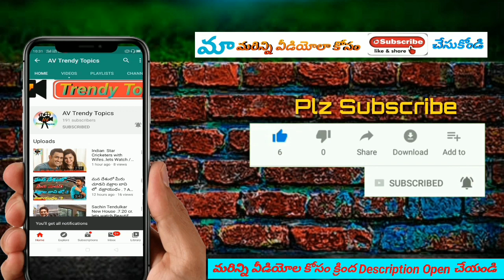నయాగరా వాటర్ఫాల్స్ ఒక అద్భుతం ! { ఆ వాటర్ ఫాల్స్ కి ఆ పేరు ఎలా వచ్చిందంటే ? } Av Trendy Topics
**     This is definitely something that everyone should know about this video, especially for students

{ ఈ వీడియో గురించి ప్రతి ఒక్కరూ తెలుసుకోవాలి ముఖ్యంగా స్టూడెంట్స్ కచ్చితంగా తెలుసుకోవలసిన విషయం ఇది }

Thanks Card

In This Video ...Videos Are Taken @

Instagram AV TRENDY TOPICS _TELUGU.

ఇద్దరి మధ్య అసలు జరిగింది నిజంగా ఇదేనా జనసేనలో జెడి గారికి ఏమయ్యింది

Fake Currency & Id Proofs Detection Product . Unboxing Video & Review / Telugu/A- TELUGU

D B S బ్యాంక్ అకౌంట్ కేవలం 2 నిమిషాల్లో ఓపెన్ చేయడం ఎలా ? / How To Open Free Dbs Bank A/c-Plz Watch

"Bheeshma" Kha Blockbuster ...భీష్మ క బ్లాక్ బాస్టర్ Genuine Review / By AV TRENDY TOPICS - TELUGU.

300సంవత్సరాలుగా జీవ సమాధి లో జీవించి ఉన్న యోగి ? Yogi Nor Was buried for 300 years in Tamil Nadu ? .

Low Budjet System Unbox video 12,499/- /అతి తక్కువ ధరలో కేవలం12,499- AV TRENDY TOPICS / VERY USEFUL Video

Telangana Govt Support TataTrust/తెలంగాణ గవర్నమెంట్ సహకారంతో టాటా ట్రస్ట్ మధ్యతరగతి వాళ్లకి శుభవార్త

Genuine Earning Games Apps / 100% Trusted Apps / గేమ్స్ ఆడుతూ మనీ గెలుచుకోండి , గెలుచుకోవడం ఎలా?

ఇప్పుడు మీ ఇంట్లోనే కేవలం 15 నిమిషాల్ల గెట్ రెడీ!!! Smoke Fire Grilled Green Chilli Chicken !!!

Save Birds { Challenge } (కాపాడుకుందాం మన పక్షులను)

మన భారతీయ సంస్కృతితో కరోనావైరస్ కి ఇక చెక్ Our Indian Culture Following All Countries CORONA-VIRUS

Digital TDS Meter Digital TDS Meter /ఇది మీ ఇంట్లో ఉంటే ఆరోగ్యమే మహాభాగ్యం/ ANAND KUMAR & VENKAT